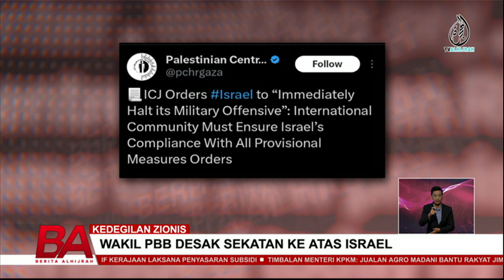KEDEGILAN ZIONIS, WAKIL PBB DESAK SEKATAN KE ATAS ISRAEL